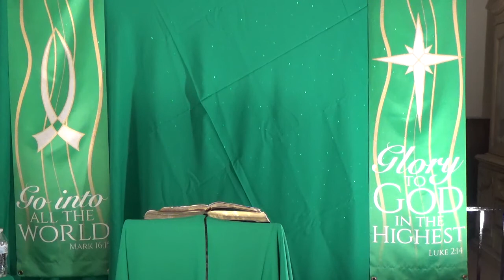Temple of Greater Works - Corporate Prayer (March 25, 2020)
Temple of Greater Works is meeting virtually for corporate prayer.  This time of prayer is set aside to commune with God, thank Him for his goodness, and solicit help for the Body of Christ, world, and country.
Join us in prayer every Wednesday from 6:30-7:30 p.m. (CST) live on Facebook, Temple Greater Works.